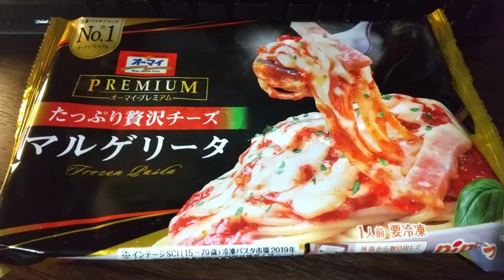YMDD 20 オーマイプレミアム：たっぷり贅沢チーズマルゲリータ（パスタ）